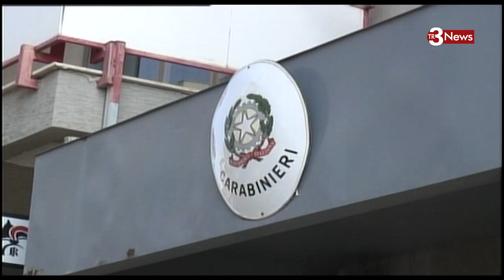Arresto a Valderice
Evaso dai domiciliari, arrestato dai carabinieri